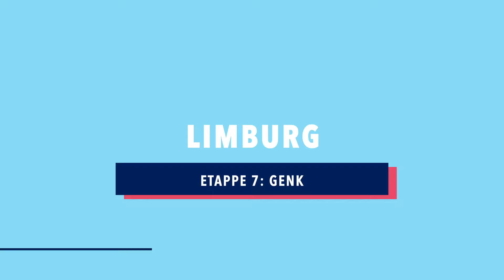Toer van Vlaanderen door Limburg: Genk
Samen met urban flandrien Eveline Hoste doen we de Toer van Vlaanderen. We selecteren de mooiste Vlaamse fietsroutes doorheen de 5 Vlaamse provincies. Trek deze zomer samen met ons op pad: download de routes op gemaaktvoorjou.be en laat ons weten als jij op ‘toer’ bent met de hashtag toervanvlaanderen.

We brengen de zon mee naar Limburg! We fietsen door het centrum van Genk langs de C-mine en letterlijk door het water. We stellen in deze video ook Eveline Hoste en de Oxford Box 5 op de proef. Fiets je mee?